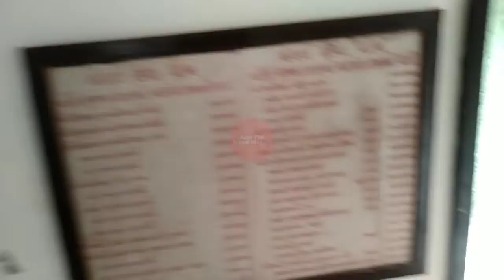Tripurasundri Mandir | Maa Tripura Sundari | Dakor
About video

Shodashi Tripura sundri Mandir | Maa Tripura Sundari

Dakor is well connected with rail and road | nearest domestic and international airports in Ahmedabad

1 Maa Tripura Sundari Mandir
2 Tripura Sundari
3 Shodashi Tripura sundari